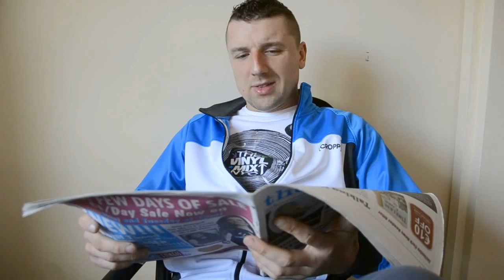Fucking Polak # 4 - Kropla Czasu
W dzisiejszym odcinku Fucking Polak zobrazuje sytuacje do jakich dochodziłoby gdyby w dzisiejszych czasach pozostał nieco inny sposób mierzenia czasu...